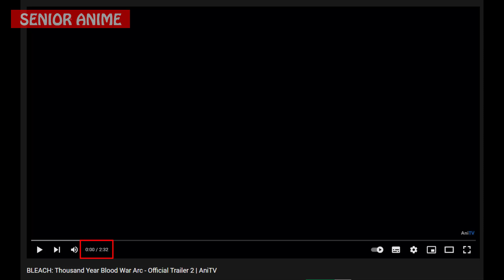YWACH... MUSUH TERKUAT SELAMA RIBUAN TAHUN SUDAH DATANG..!! | Breakdown Trailer Bleach Part 2..!!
trailer kedua?!!Simak Videonya!